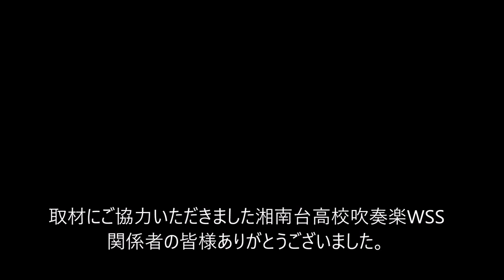湘南台高校吹奏楽部 White Shooting Stars 『Mantisax』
湘南台高校吹奏楽部 White Shooting Stars 20th Anniversary Concert
2019年3月23日（土）　秋葉台文化体育館 メインアリーナ
[Show Title] Mantisax

昨年12月16日に、さいたまスーパーアリーナで行われた
マーチングバンド全国大会で「グランプリ・文部科学大臣
賞」を受賞したショーです。

act1　Yatra-ta
act2　No more tears
act3　On Fire
act4　Garota de lpanema、Tico Tico

「Mantisax」とは、「蟷螂の斧」という言葉から名付けられました。
テーマとなるのはカマキリの人生。パーカッションの軽快なラテンのリズムで始まる1曲目は、カマキリの愉快で絶好調な毎日を表現しています。
2曲目ではそんなカマキリが甘い恋に落ち、ブラスの暖かいサウンドがさらに恋のムードを盛り上げます。
その恋も儚く散ってしまい、新たな冒険を始めるカマキリは波乱万丈な人生を繰り広げるのでした。
このショーでは、様々な場面でカマキリの鎌や顔、身体が出現いたします。演奏だけではなく、壮大なフォーメーションや細かな手の動きまでご注目ください。
きっと見ているうちに、私たちのカマキリワールドに引き込まれることでしょう。
最後までMantisaxをお楽しみください！

プログラムより引用